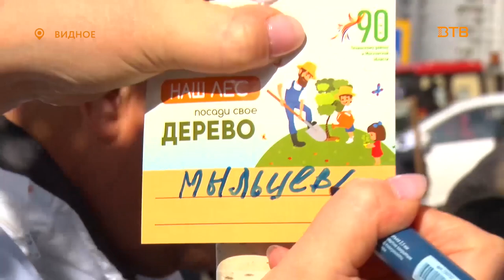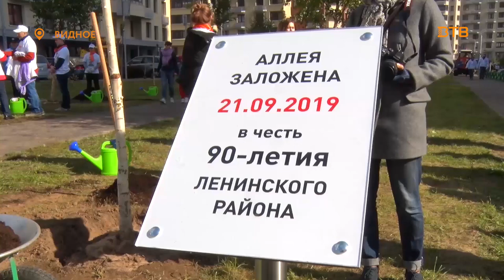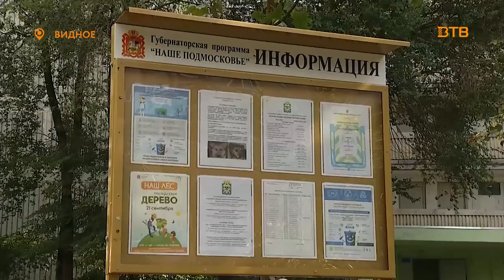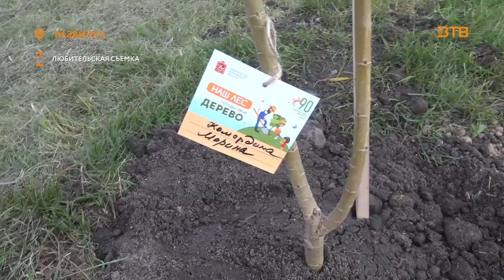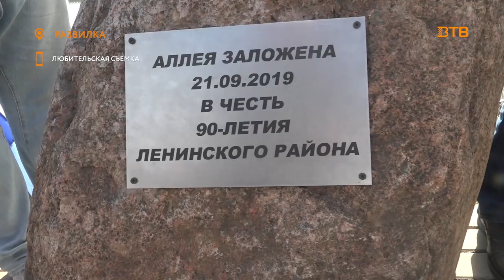Новости телеканала Видное-ТВ (23.09.2019 - понедельник)